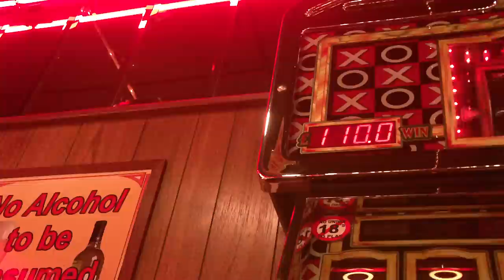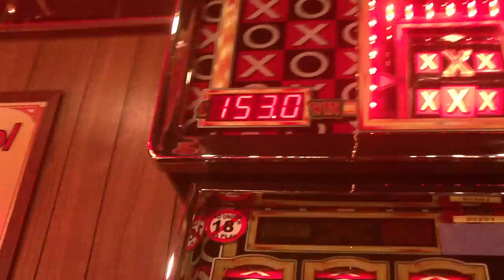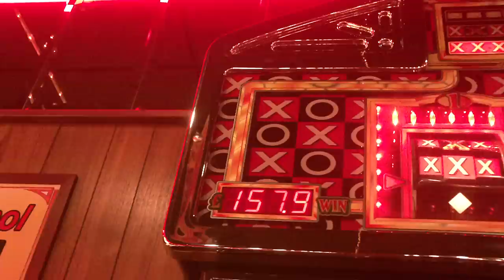Mazooma - Grand Golden Game BIG WHISTLE!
Un forced on an auto nudge set. Was £80 in, full from the off. Some chap had pumped it before hand.

And yes, first set up after is LES. Not a big streak fo them, just about 4 or 5 before the £35 came in.

My biggest whislte to date!